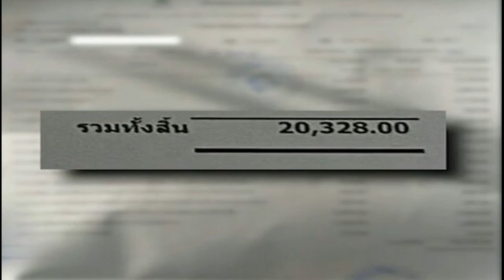เขาก็ไนซ์นะคะ! หมอของขวัญ เล่าร่วมงาน ขุน เม้าธ์เหตุการณ์ สงสารกระติ๊บไม่ไหว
เขาก็ไนซ์นะคะ! หมอของขวัญ เล่าเคยร่วมงานกับ ‘ขุน ชานนท์’ เม้าธ์เหตุการณ์เวทีนางสาวเชียงใหม่ ลั่นสงสารกระติ๊บไม่ไหว
จากกรณีเพจหมอแล็บแพนด้า ออกมาให้ข้อมูลว่า ดาราชายคนนึง ขับรถชนน้องวัยรุ่นจนแขนผิดรูป ซึ่งตอนแรกบอกจะชดใช้ทุกอย่าง พอผู้เสียหายโทรไป ทางปลายสายที่เป็นผู้หญิงได้พิมพ์แชทมาหาผู้บาดเจ็บว่า จะให้ค่าทำขวัญ 10,000 บาท ทั้งที่ค่ารักษาเกือบ 3 หมื่นบาท ทำเอาโลกโซเชียลต่างพุ่งเป้าไปที่ นักแสดงและพิธีกรหนุ่ม “ขุน ชานนท์” หรือเปล่า
ซึ่งต่อมา ขุน ชานนท์ ได้ให้สัมภาษณ์ผ่านรายการโหนกระแส ถึงเหตุการณ์ที่เกิดขึ้นว่า จุดเกิดเหตุได้ทำถนนและเป็นทางแยก จึงเลี้ยวซ้าย ก่อนน้องมาชนรถของตน จึงจอดรถไปดูและยกรถจักรยานยนต์ของน้องขึ้นมา ก่อนให้แฟนของตนเองคุย จากนั้นขับรถตามไปส่งที่คอนโด
ส่วนเรื่องค่าเสียหายนั้น ถ้าตนเองผิดจริงก็พร้อมรับผิดชอบ และขอต่อรองค่าเสียหายจากอีกฝ่ายที่เรียกเกือบ 3 หมื่น เหลือ 2 หมื่นบาท ท่ามกลางโลกโซเชียลเข้ามาวิพากษ์วิจารณ์ถึงประเด็นดังกล่าวสนั่น
ล่าสุด (29 เมษายน 2565) ในทวิตเตอร์ของ หมอของขวัญ หรือ หมอเคท แพทย์หญิง ของขวัญ ฟูจิตนิรันดร์ ออกมาเล่าที่เคยร่วมงาน “ขุน ชานนท์” พร้อมถึงเม้าธ์สนั่นเหตุการณ์ที่สงสารกระติ๊บมาก

โดย หมอของขวัญ เล่าว่า “ตอนร่วมงานกันที่เดอะเฟซ เขาก็ไนซ์นะคะ 5-6 ปีที่แล้ว มาเจออีกครั้งคือเป็นพิธีกรคู่กระติ๊บเวทีนางสาวเชียงใหม่ปีนี้เลย บอกเลยอื้มมมมมม ไปดูเอาเองรอบพรีลิม วันจริงถึงขั้นเปลี่ยนพิธีกรชายสงสารกระติ๊บไม่ไหว เล่าเฉยๆค่ะ เดี๋ยวคงได้ขึ้นเทรนด์ทวีตเร็วๆนี้
ขอบคุณเฟซบุ๊ก คนแชร์ก็สวย